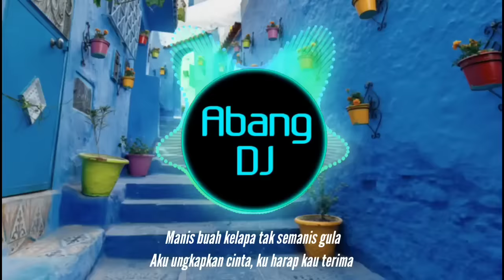DJ MANIS BUAH KELAPA TAK SEMANIS GULA (JAWARA CINTA) REMIX 2021 FULL BASS VIRAL TIKTOK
Tittle             : jawara cinta
Artis              : Bian gindas

Lirik :

Aku bukanlah penyair handal
Sungguh aku tak lagi menggombal
Ku hanya menyusun kata mesra
Ungkapkan apa yang ku rasa

Di hatiku tertulis namamu
Sertai di setiap langkahku
Semua kasihku hanya untukmu
Izinkan aku bersamamu

Manis buah kelapa tak semanis gula
Aku ungkapkan cinta, ku harap kau terima
Kan ku jamin kasihnya sang jawara cinta

Siapa pemilik cinta yang tiada duanya
Akulah pemiliknya yang pastinya sang jawara cinta

Kan ku jamin kasihnya sang jawara cinta oooh

Sang jawara cinta, sang jawara cinta